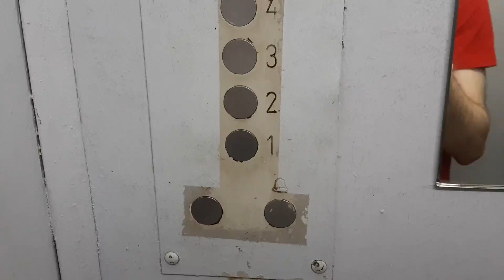Электрический лифт V=0, 71 м/с, гр/п 320 кг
АДРЕС: Палехская улица дом 5, 1-й подъезд

____[Сведение]____
МАРКА: КМЗ
ГОД: 1972 г. в.
НЫНЯЯ: OTIS
ГОД: 2001 г. в.
ДВИГАТЕЛЬ: 4AH-160
ТИП ЛИФТА: Пассажирский
ВМЕСТИМОСТЬ: 4 человека
ВЫЗЫВНИК: GFA21240D10
КОЛИЧЕСТВО ЭТАЖЕЙ: 9 этажей
ГОД ПОСТРОЙКИ: 1972 г. в.